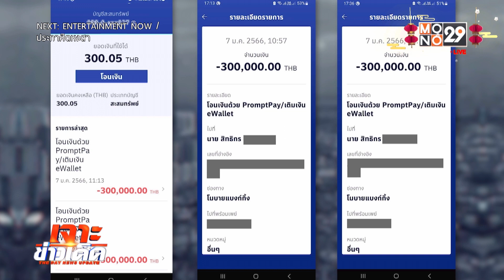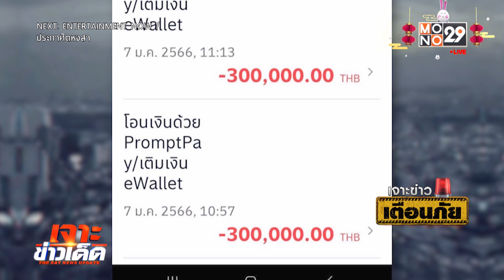เหยื่อสูญ 6 แสน ถูกหลอกโหลดแอปฯ อ้างคูปองส่วนลด lเจาะข่าว เตือนภัย l The Day News Update l 17 ม.ค.66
ยังคงมีให้เห็นต่อเนื่อง สำหรับเหยื่อที่ถูกแก๊งมิจฉาชีพหลอกให้โหลดลิ้งก์หรือแอปฯต่างๆ แล้วกรอกข้อมูลส่วนตัว ก่อนจะถูกดูดเงินเกลี้ยงบัญชี  ล่าสุดรายนี้หมดไป 6 แสนบาท